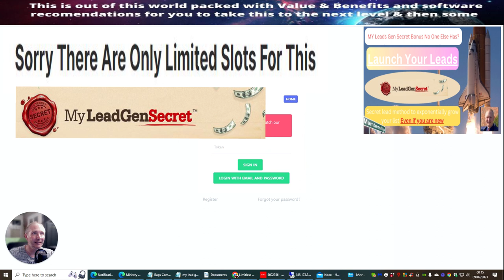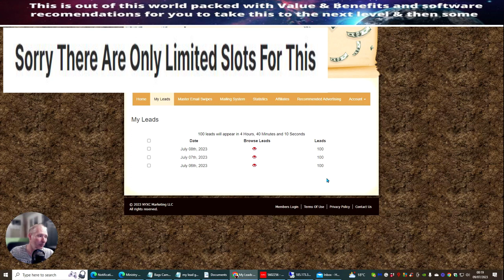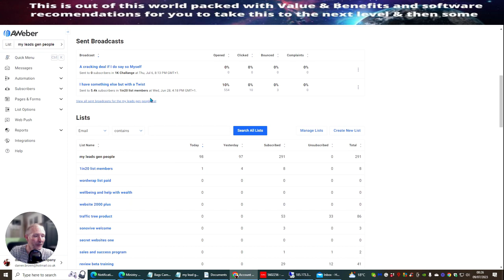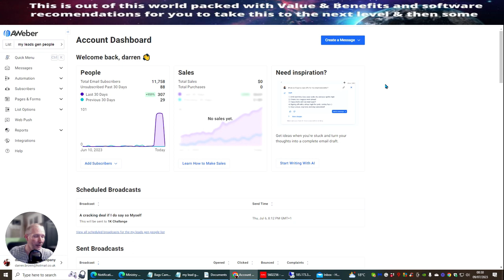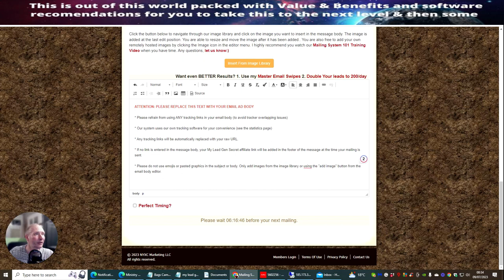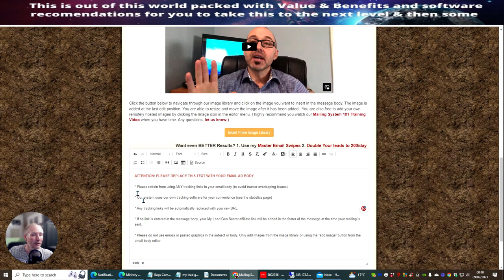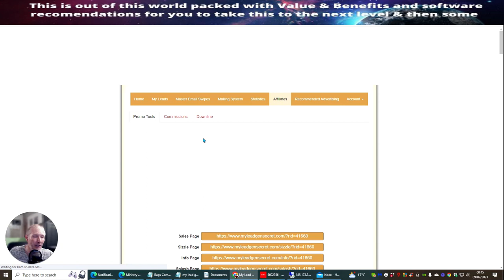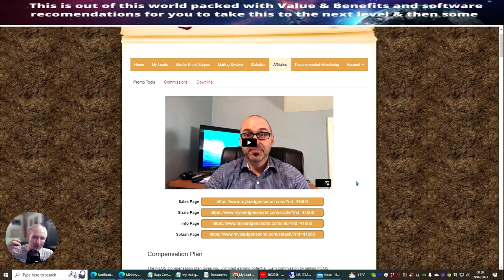My Lead Gen secret with how to grow your leads exponentially plus +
Hey there! In this video, I'm excited to share with you my lead gen secret that has been helping me generate regular monthly income.

Please be aware if you use your Aweber account you do run a risk for suspension of the Aweber account I however was using this just to copy and paste my campaign with the link done to save time. don't forget that the leads gen secret has all the tools you need and you can send to anything every 24 hours you don't need another autoresponder as you already have one here set up for you.

By joining this program, you'll receive a token that grants you access to 200 leads every single day. But here's the real secret: there's a gentleman within the leads gen secret who can provide you with a whopping 11,200 leads!

 Plus, every Friday, you can grow your leads even more. Most of these leads are from the USA, and they are of high quality.

 I'll gladly share my leads with you when you join. So, if you're interested in fast-tracking your income and building a strong lead generation system, this video is a must-watch. Don't miss out on this opportunity!

-my lead gen secret alternative
-what is my lead gen secret
-my lead gen secret review 2023
-My Leads-Gen Secret no one else has?

Hey there! I wanted to share some exciting news with you about the Reach My Tribe launch by Dawud Islam and David Gilmour. The product goes live on June 12th at 9am EST and for just $10, you'll get access to 35,000 warm buyers from Dawud's personal list. This is a game changer because it's a traffic source that actually converts into sales. I highly recommend you check it out and take advantage of this low buying price. There are also some great upsell options available, including reseller rights and done-for-you campaigns.